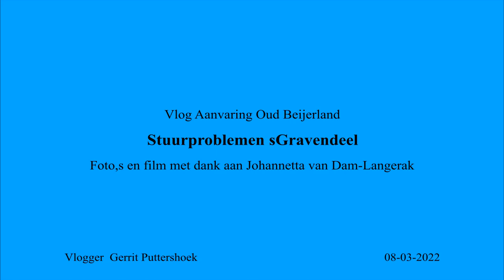Vlog 10 aanvaring Oud Beijerland en stuurproblemen binnenvaartschip in 's-Gravendeel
aanvaring Oud Beijerland   en stuurproblemen binnenvaartschip in 's-Gravendeel